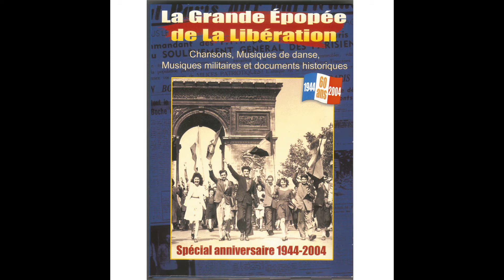Billy Toffel - Hello Baby, Mademoiselle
Buy on iTunes:
Taken from Various Artists « La grande épopée de la Libération (Spécial anniversaire 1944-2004) »
Extrait de Various Artists « La grande épopée de la Libération (Spécial anniversaire 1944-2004) »

Production: |
  Marianne Melodie